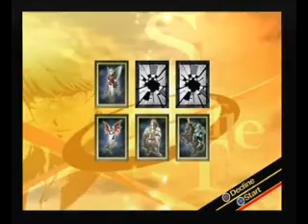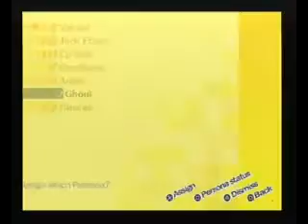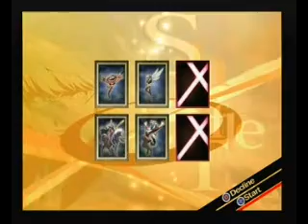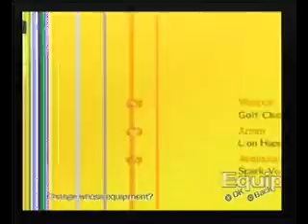Let's Play Persona 4 Part 54 - Fan of Humiliation!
Go Yukiko! Make that muscle man your...I should cut back on naughty words.